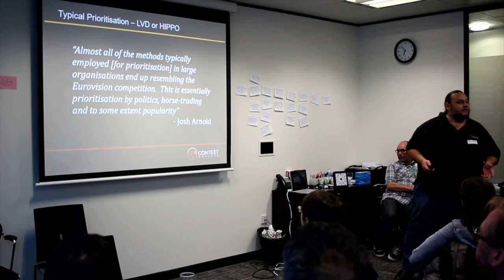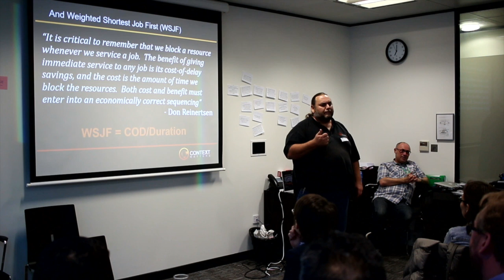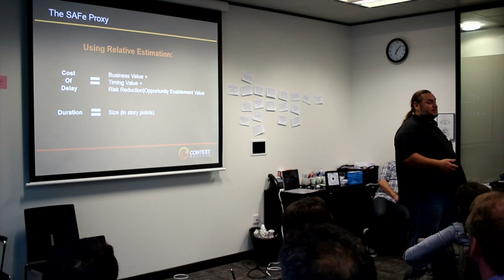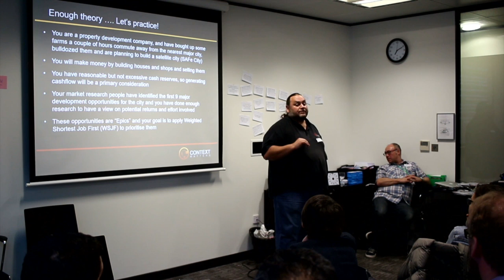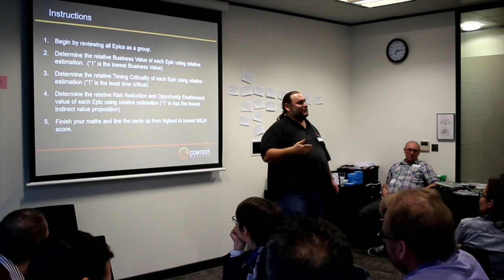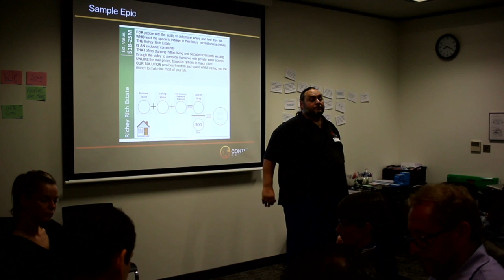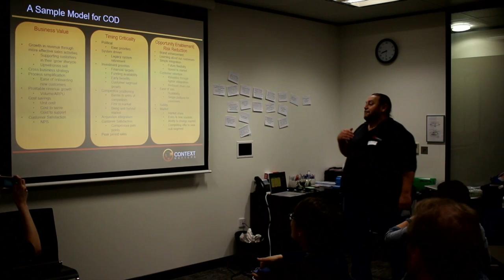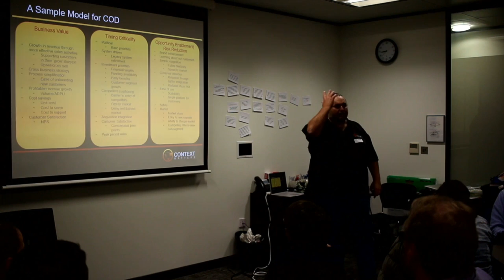Practical Program & Portfolio Prioritization with Cost of Delay & WSJF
Adventures with Agile meetup with SAFe Program Consultant Trainer Mark Richards in association with Agil8.

Are you struggling to support your senior stakeholders in achieving aligned prioritization at the Portfolio and Program levels?

Don Reinertsen's fully quantified Cost of Delay model for prioritising backlogs sourced from many stakeholders is inspired, but many organisations struggle with implementing it and abandon attempts to have a rational discussion about value because "it's too hard to quantify in real money". And often, it is hard to forecast real money, and other factors such as Risk really do play a part in understanding value.

Dean Leffingwell introduced a Cost-of-Delay model based on relative estimation in the Scaled Agile Framework, and it is one of the most powerful aspects of the framework - not least because you can benefit from it regardless of whether you are employing other aspects of SAFe. In this session, you will learn not just the theory of economic prioritization using COD but how to both introduce and apply it.

After a brief theoretical discussion, we participated in the "SAFe City" game - a portfolio prioritization simulation developed to help people move from theory to action in the application of WSJF.   This video shows the theory and the discussion afterward.